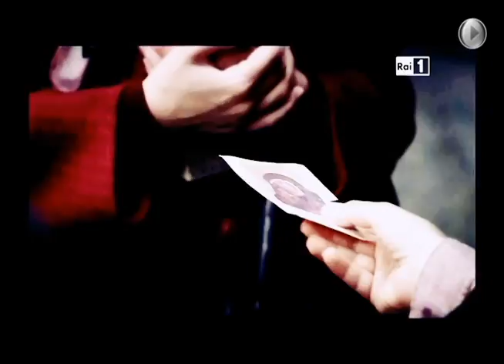Anna & Teresa {Questo Nostro Amore} || I'll Be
Nell'attesa del ritorno di "Questo Nostro Amore", ecco un video che ripercorre le tappe della bellissima amicizia tra Anna e Teresa.

Canzone: I'll Be, Reba McEntire